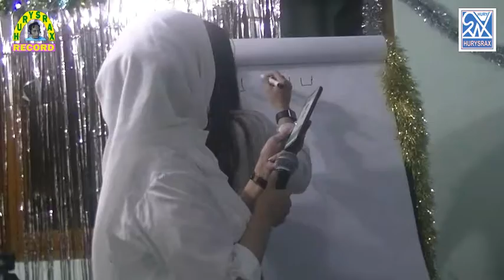Hurysrax Malam Menjelang Tahun Baru 2020 Masehi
Kemeriahan saat menyambut datangnya pergantian tahun 2019 menuju 2020 masehi, meski sebelumnya Hurysrax sedang demam tinggi akan tetapi alhamdulillah dapat disempatkan hadir untuk menghibur rekan - rekan artis film.